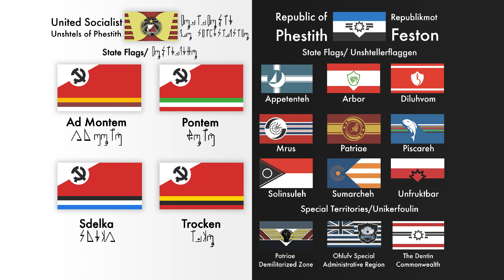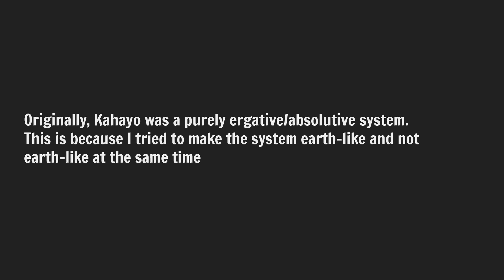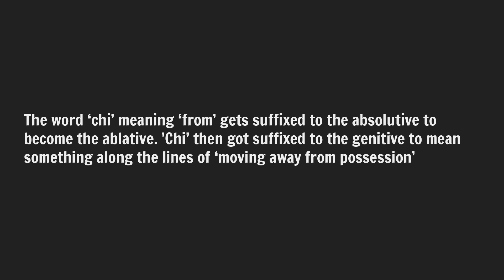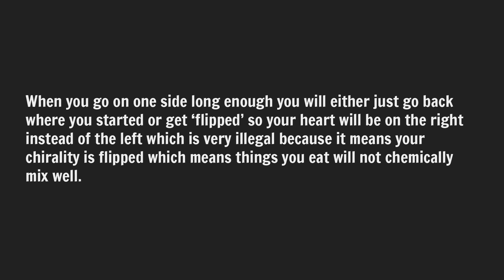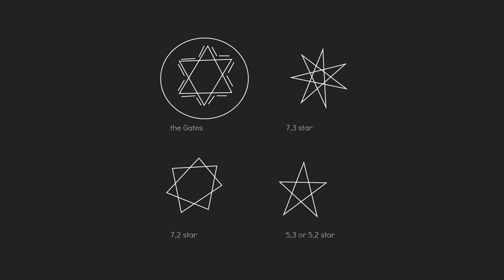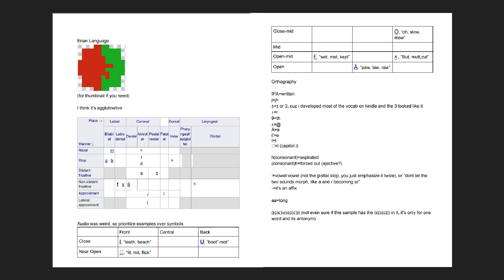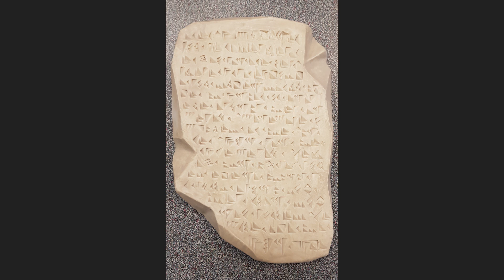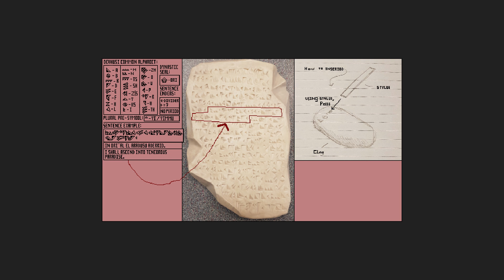Using The Genitive To Mark The Subject | WLRST #07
Some islands, grammar changes, a klein bottle universe, a romanisation & a writing system. Thanks to all who submitted.

SPECIAL THANKS PATRONS:

Michael Aliotta
Galvin Greene
Maggy Bort
Lichen
Johan Spaedtke
Oliver Read
Spencer Brownlee
Ben McFarlane
Alexander Roper
JJ Albrecht
A3ulez
Andrew P Chehayl
John Hooyer
Lady Beckerton
Usedwashbucket
Patrick Kruse
Sean M
P'undrak
Ripta Pasay
World Anvil

TIMESTAMPS:

00:00 Intro
00:05 Phestithian Islands (Ali Wreidan)
01:45 Grammar Changes In Kahayo (Aarav Paul)
04:06 The Universe (Kate Harrison)
06:10 Erian Phonology & Romanisation (FCSΩ)
08:38 Devhusi Writing System (/u/Pheonican66)
09:51 Outro